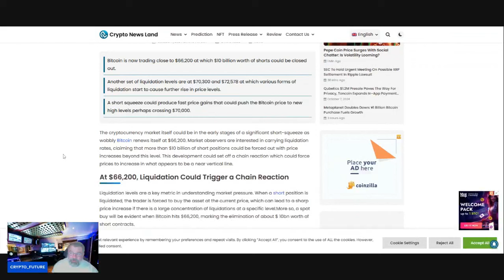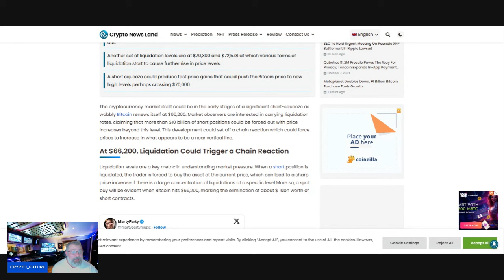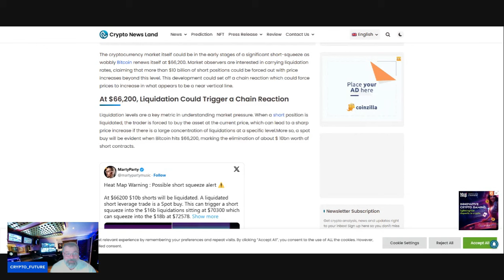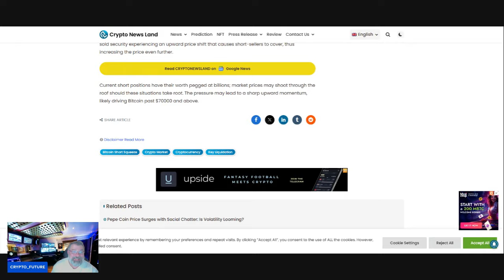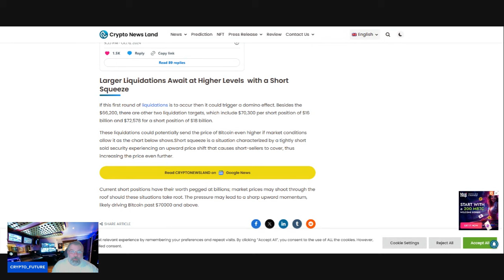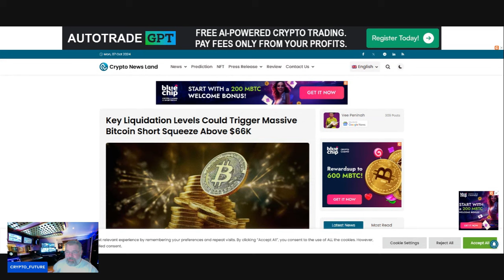Key Liquidation Levels Could Trigger Massive bitcoin Short Squeeze Above $66K